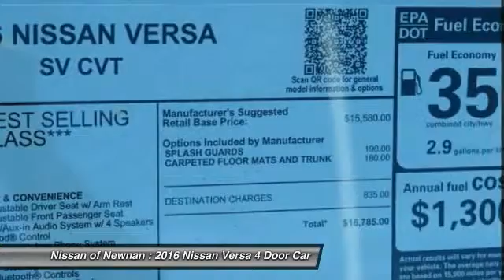2016 Nissan Versa Newnan GA L881740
2016 Nissan Versa

Don't miss this 2016 Nissan Versa. It's equipped with Automatic transmission and features a Gun Metallic exterior. With 5 miles, You'll want to take this 4 door car home. Make a great choice today.